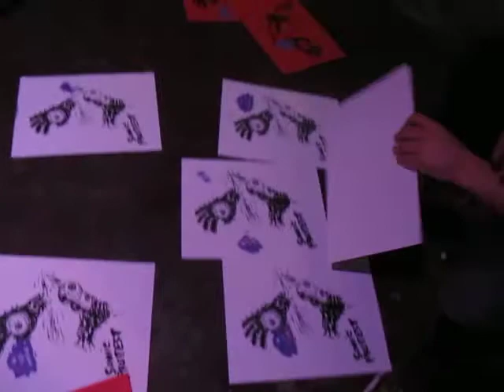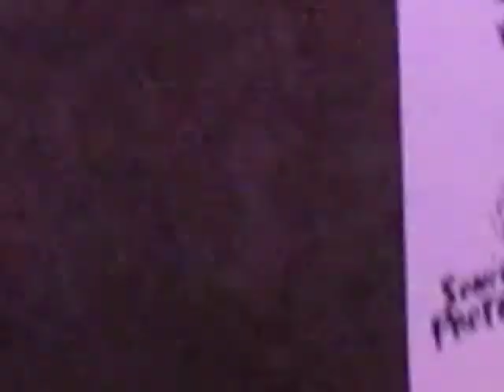Elshopo - Live le lieu unique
Nantes
11 mai 2011
soirée curieuse #5 "Sonic Protest"
Sérigraphie sur guitare